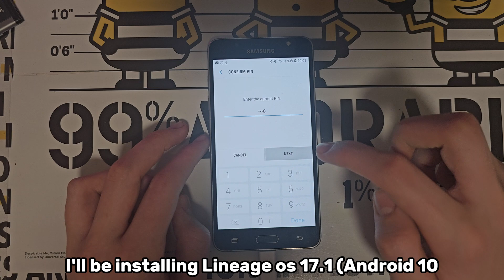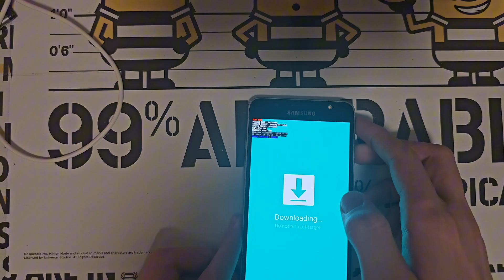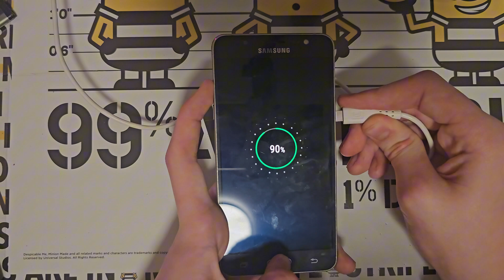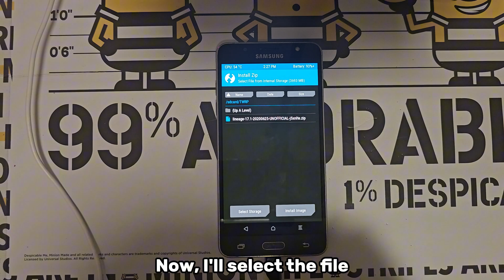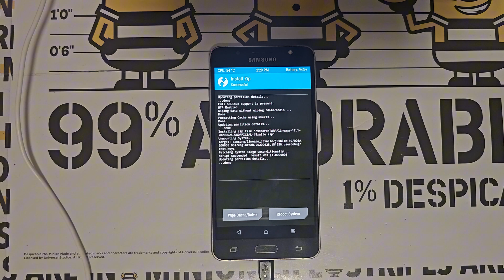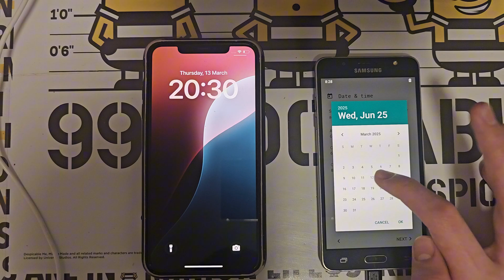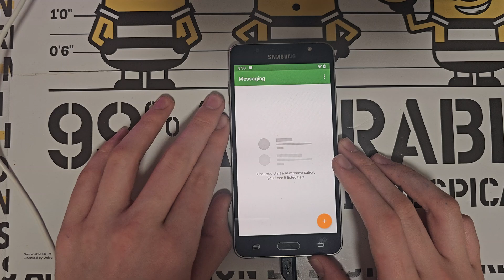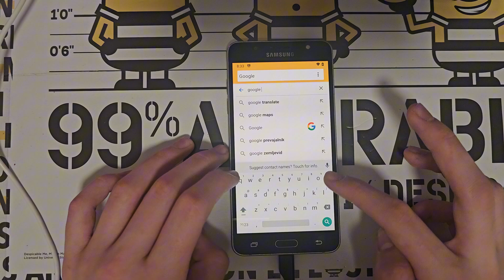Installing a custom ROM in 2025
THIS ISN'T TUTORIAL!

I'll be installing Lineage OS 17.1 (Android 10) on Samsung Galaxy J5 2016 with Samsung Experience 8.5 (Android 7.1.1)